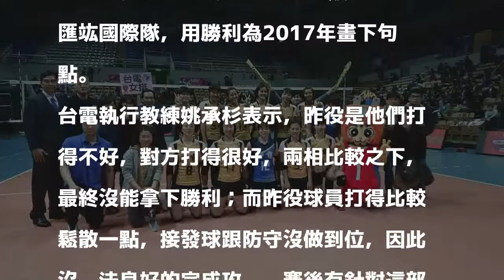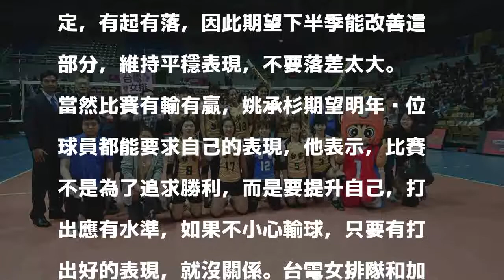企排／台電女排中斷8連勝後 重新出發奪勝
一場失利並未將台電女排隊擊潰，反而激起團隊警覺心，在今年最後一天，於企業13年排球聯賽，發揮團隊戰力，最終以25：6、25：13、25：13擊敗匯竑國際隊，用勝利為2017年畫下句點。

發表評論評論如下。